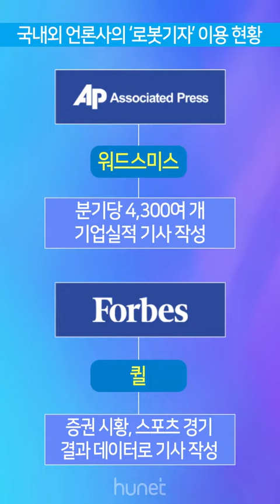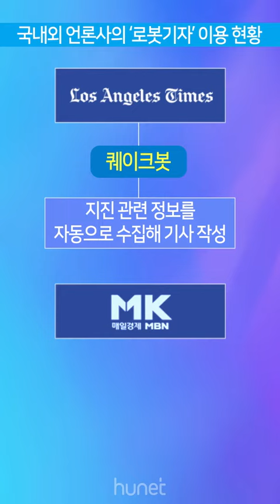[지식편의점] 예술의 영역에 도전하는 인공지능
이 구역의 아티스트는 나야 나~

문학, 미술, 음악 등의 예술분야와
인공지능 기술이 결합된 사례들을 통해
인공지능의 잠재력과 그 미래를 가늠해보세요.